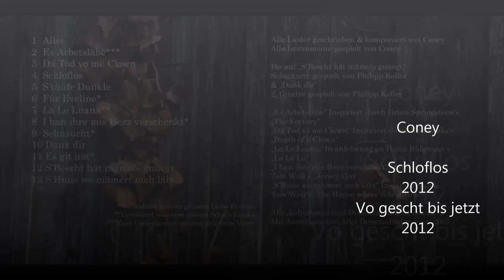Schloflos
Coney

Geschrieben & Aufgenommen 2012
Demoalbum 2012
Vo gescht bis jetzt